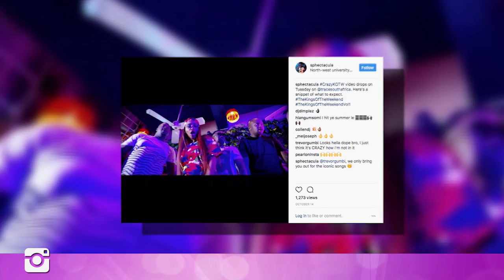V-News: Crazy for the Kings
We check out the Kings of the Weekend’s new music video for Crazy that features a mix of artists from across the spectrum.

Stay up to date with all things VUZU by visiting the official